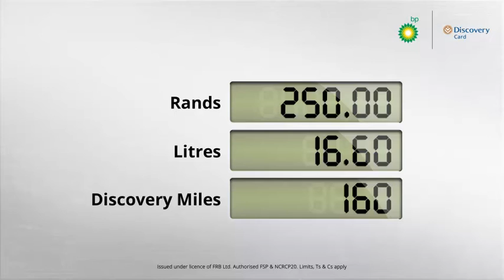Earn up to 10X more Discovery Miles just by filling up at BP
As a Discovery Card holder, you can now earn up to 10 times the Discovery Miles with the Discovery Miles Multiplier benefit. All you have to do is pay using your Discovery Card at any of these leading major retailers: Pick n Pay, Dis-Chem, Clicks, Totalsports, Sportsmans Warehouse and now, when you fill up at participating BP service stations nations wide. It’s that simple! Your Miles Multiplier is based on your Vitality status. T's and C's apply.